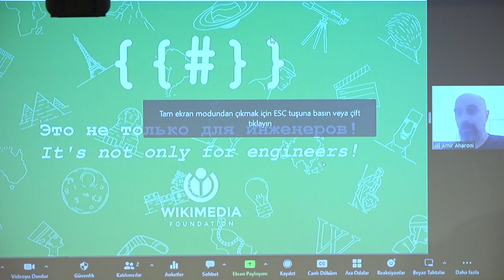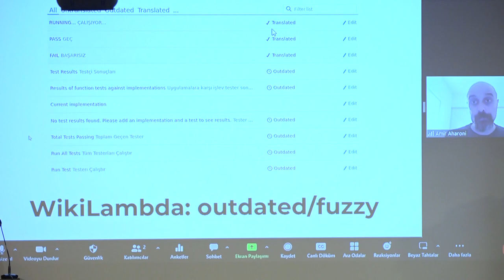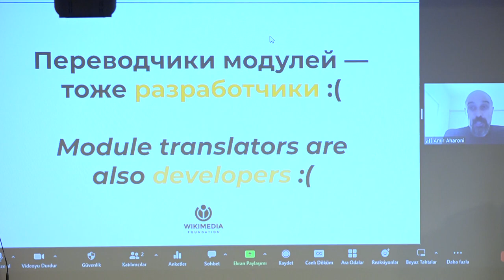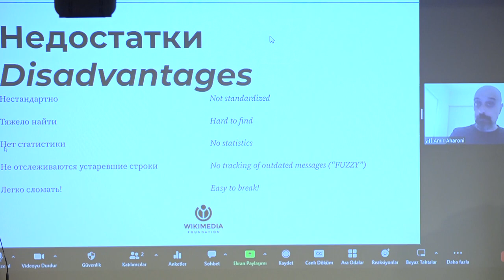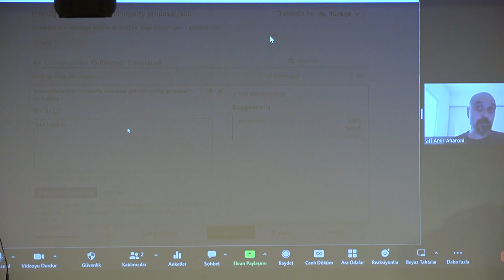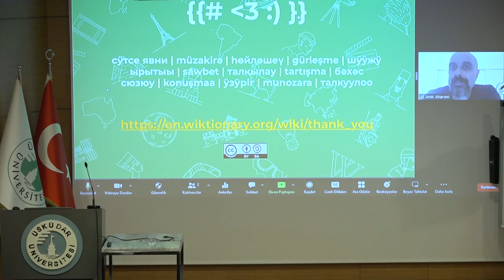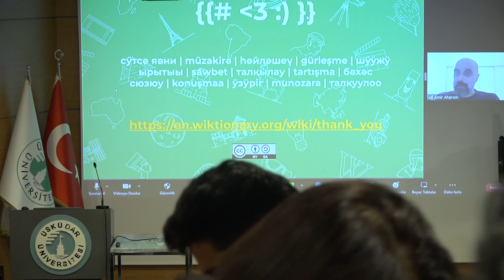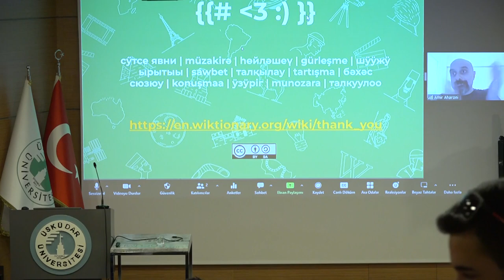Tercüme edilebilir modüller: Wikidata, Commons ve Ötesi..., Amir E. Aharoni (3. Gün, Türkçe)